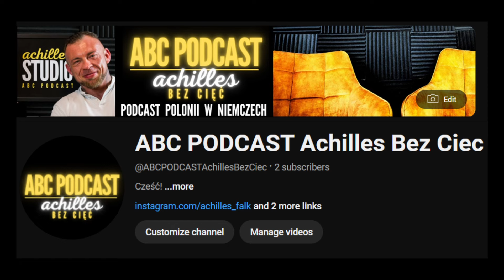START MOJEGO PROJEKTU ABC PODCAST Achilles Bez Cięć Podcast Polonii W Niemczech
Kochani! Przedstawiam wam mój największy projekt medialny, który sprawia mi już teraz wiele radości. Posłuchajcie proszę o czym mówię i jeśli uważacie ten pomysł za sensowny, pomóżcie go rozpromować. Subskrypcje, komentarze i palce w górę, udostępnianie znajomym i na własnej tablicy facebook bedzie dla mnie BARDZO BARDZO POMOCNE! Jeśli znajdziecie minutę czy dwie aby to zrobić będę wdzięczny :D
VIVA POLONIA. POLSKA GÓRĄ!!